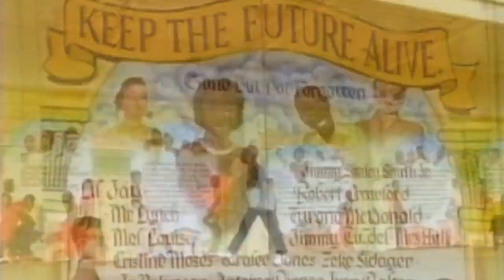MC Hammer, Tone-Loc, N.W.A., King Tee, Ice-T - We're All In The Same Gang| Yo! MTV Raps Hip Hop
Welcome party people!
This is Inside the Streets!

N.W.A (an abbreviation for Niggaz Wit Attitudes) was an American hip hop group whose members were among the earliest and most significant popularizers and controversial figures of the gangsta rap subgenre, and the group is widely considered one of the greatest and most influential groups in the history of hip hop music. The original lineup, formed in early 1987, consisted of Arabian Prince, Dr. Dre, Eazy-E, and Ice Cube, with DJ Yella and MC Ren joining later that year.

山岡 Yamaoka is a DJ and producer living in Sofia:
山岡さんはソフィア在住の DJ 兼プロデューサーです